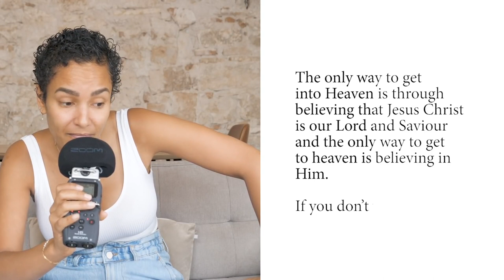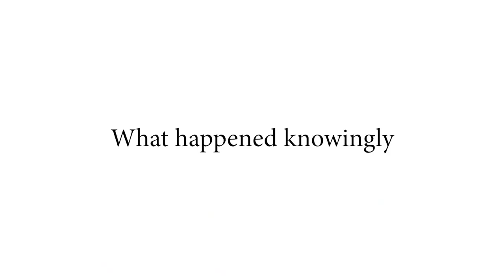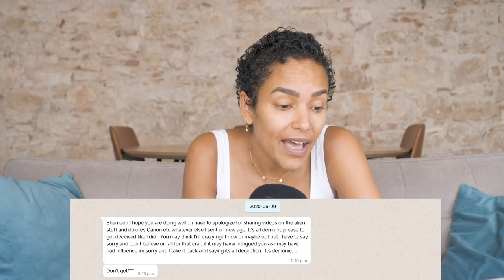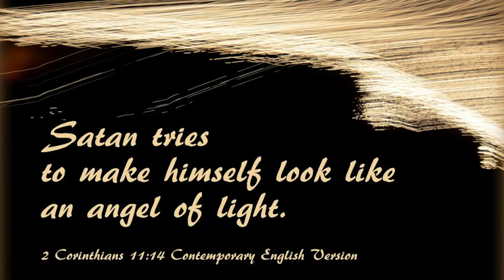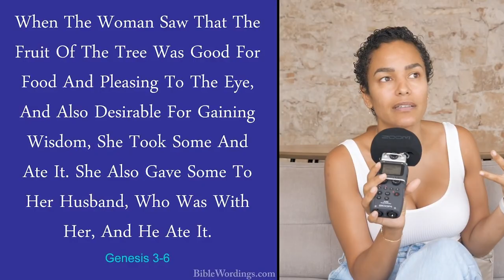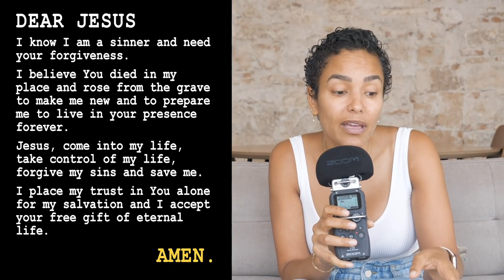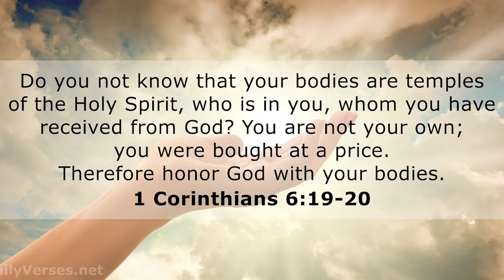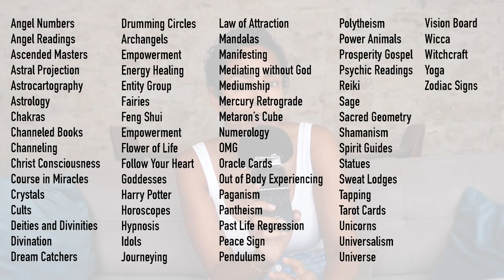Jesus Heals: Islam, Atheism & New Age